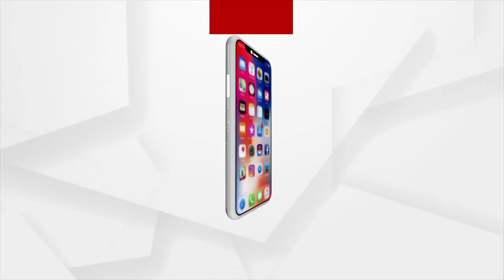A 2-day Jannastami Festival Organizes in Bhubaneswar